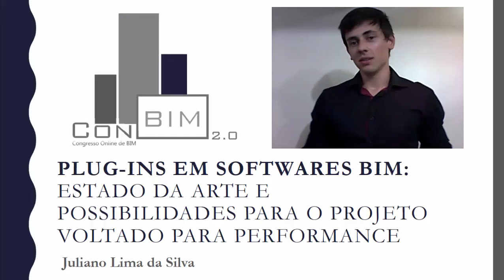[Chamada CONBIM2.0] Plugin softwares BIM: performance em projetos - Juliano Silva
CONBIM 2.0 - Congresso Online de BIM
Saiba como fazer para se manter no mercado de Projetos de arquitetura, design e engenharia nos próximos anos.

BIM, do inglês Building Information Modeling (Modelagem Informativa da Construção) é um método proposto para que toda a obra seja resolvida antes de ela iniciar sua execução. Construindo-se virtualmente o edifício, antecipadamente o construtores poderão verificar e solucionar todos os problemas de incompatibilidade e de soluções não percebidas no modelo tradicional em 2D.

O Congresso Online de BIM, gratuito e tem como objetivo o de apresentar conceitos básicos e avançados sobre a metodologia BIM para uso na área da Construção Civil, desde os projetos de Arquitetura, engenharia e design de interiores até todo o mapeamento orçamentário, planejamento e gestão da obra.

As maiores autoridades da área, nacional e internacional, apresentarão palestras específicas sobre cada tema, tutoriais de software, teoria e cases reais de uso da plataforma em escritório e durante a execução das obras.

Por que ver o CONBIM?

O BIM já está presente em nosso dia a dia, em diversas licitações públicas pelo Brasil e pelo mundo, em manuais BIM, em normas ABNT, na economia em obra comprovadas e na aceleração do processo de concepção de Projeto.

O evento irá atualizar e inserir novos usuários numa temática amplamente discutida no Brasil e no mundo, mostrando desde uso das ferramentas disponíveis até como utilizar o método BIM no dia a dia da obra e do escritório.

Diante destes itens, o profissional que não se inserir neste novo contexto, especialmente em tempos de crise em que a palavra de ordem é economia, estarão desatualizados e possivelmente fora do mercado dentro de alguns poucos anos.